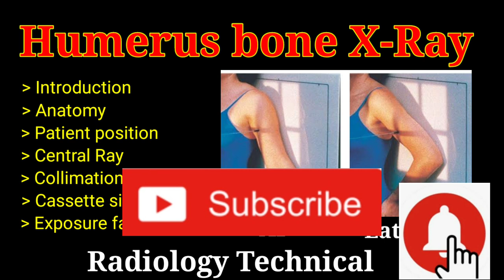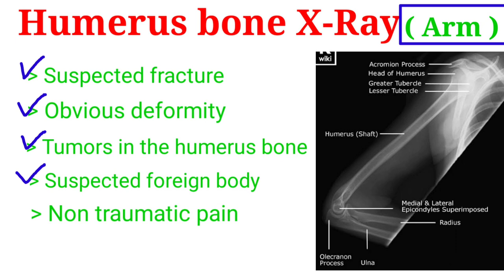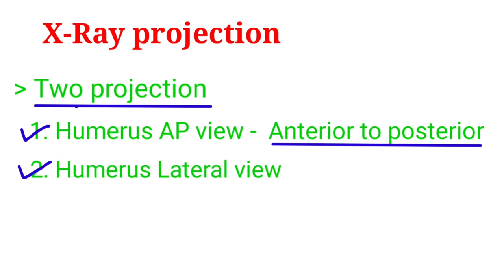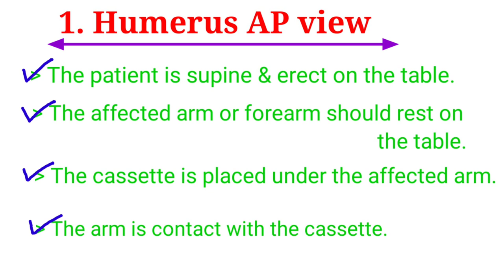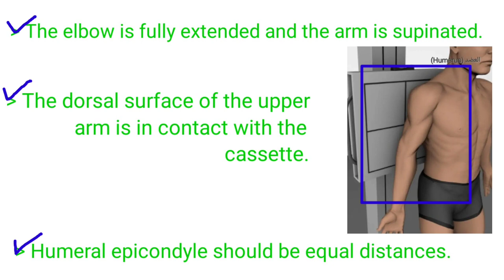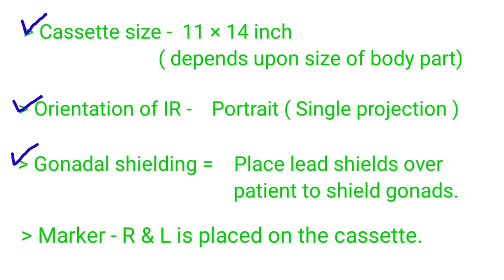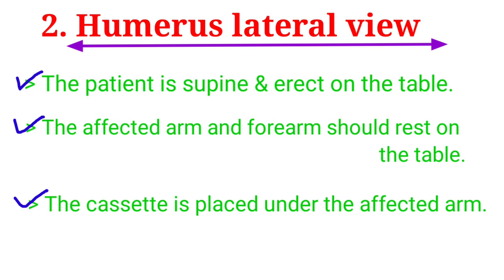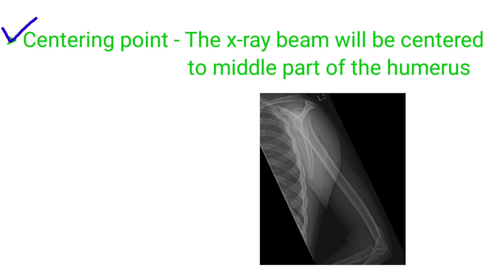Humerus & Arm bone X-Ray # AP & lateral view & By BL Kumawat #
Friends aaj ka hmara topic h Humerus bone  x-ray.

Is video me humerus & arm bone x-ray ka indication, projection, anatomy, patient preparation, patient positioning, centering point, collimetor, image receptor size, exposure fector, FFD, or grid ke baare me details me study krege.

Indication - 1.Suspected fractures
                     2. Obvious deformity
                     3. foreign body
                     4. Non traumatic pain
                     5. Tumors in the bone

Projection -
                 1. Humerus Ap view
                 2. Humerus lateral view

Old links